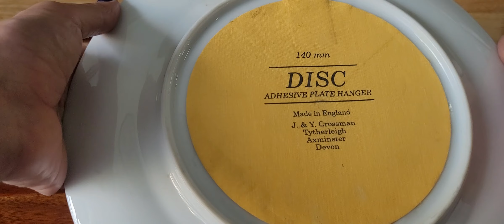6/2 Siêu phẩm Nhật Âu sưu tầm, decor, trưng bày. 0346774189